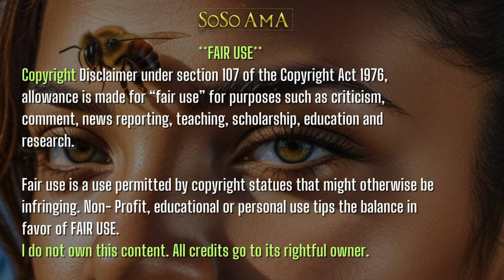🐝 Zoned in on - Vodou Lowas - CLAIRMESINE🧜🏽‍♀️vodun